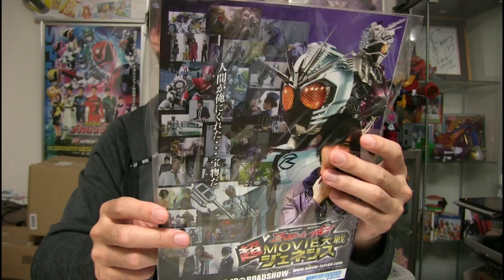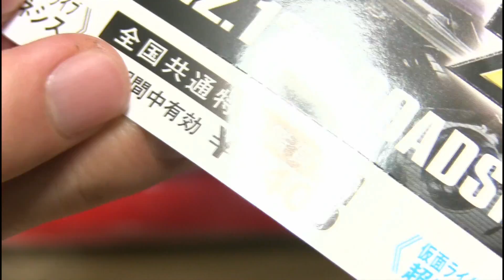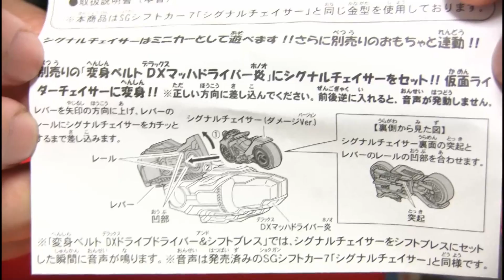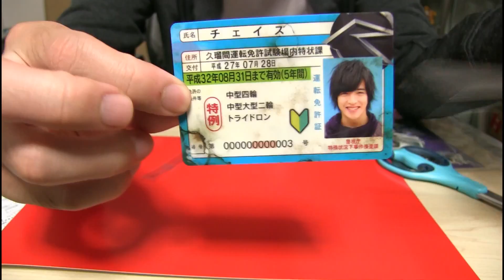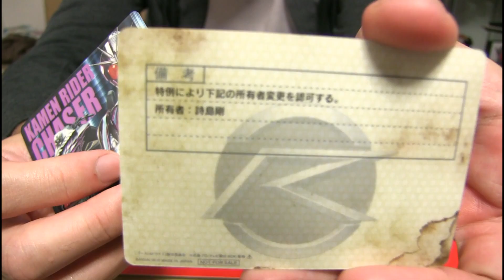チェイスの宝物【プレミアム前売券】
仮面ライダー×仮面ライダー　ゴースト＆ドライブ
超MOVIE大戦ジェネシスの前売券プレミアムセットです
10/31発売